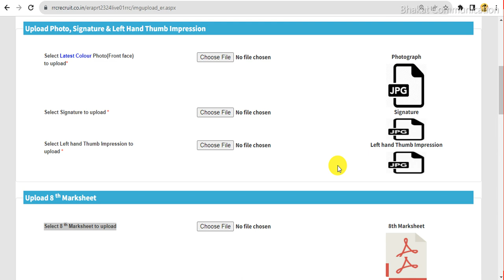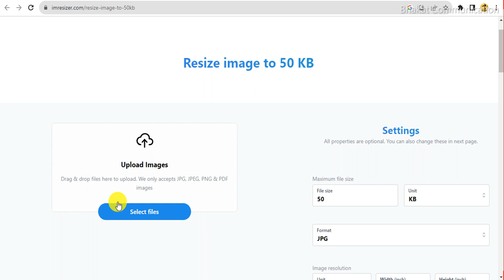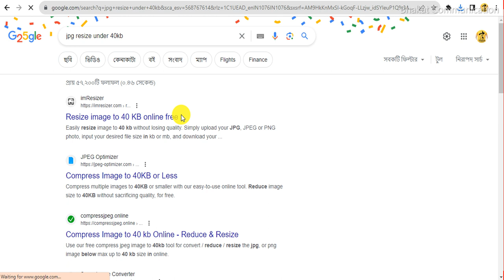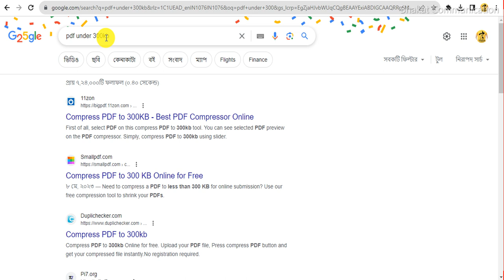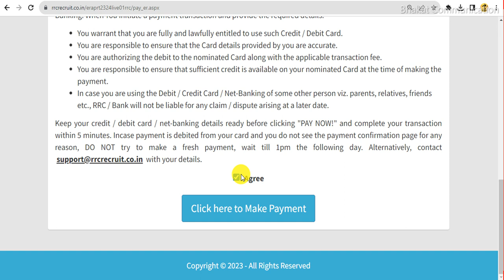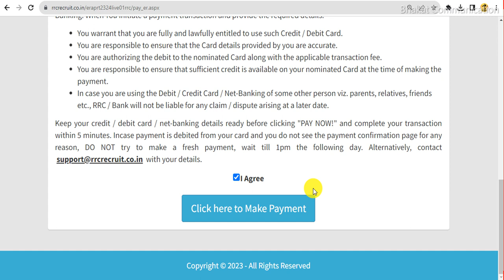RRC Eastern Railway Apprentice Document Upload | Photo and Signature Upload in Eastern Railway Form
👉 📣About this video-RRC Eastern Railway Apprentice Document Upload
Playlist You May Like
Eastern Railway apprentice form kaise bhare
Eastern Railway apprentice 2023 form kaise bhare
Eastern Railway apprentice online form mai document upload kaise kare
how to upload document in Eastern Railway apprentice online form
upload document in Eastern Railway apprentice form from mobile
photo upload in Eastern Railway apprentice
form jankari
rrc Eastern Railway apprentice